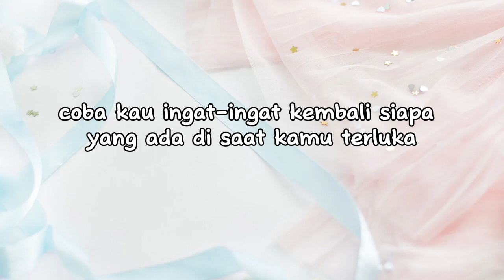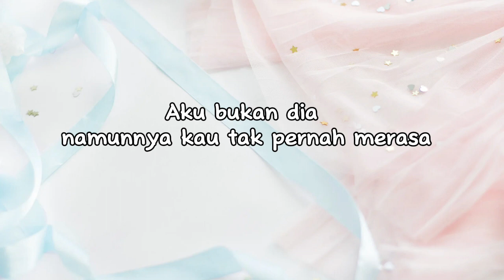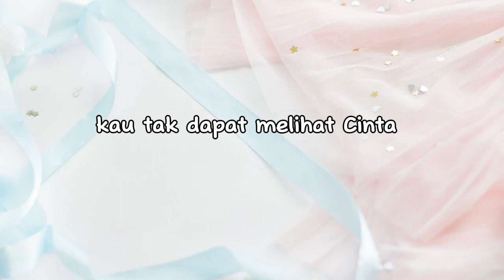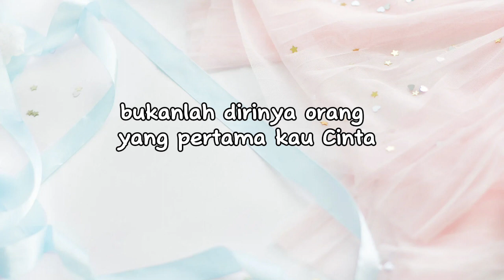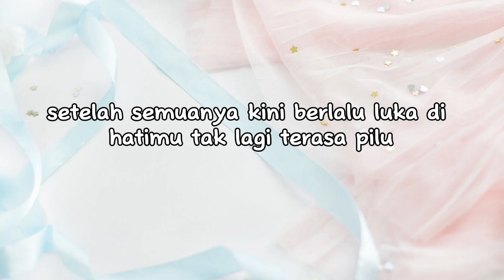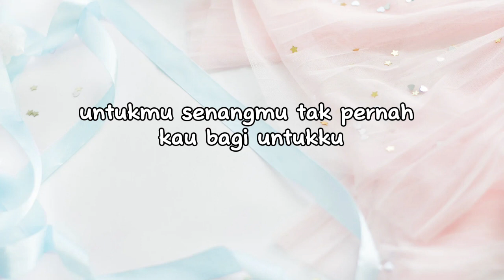Seharusnya Aku - Yeni Inka (Video Lirik)